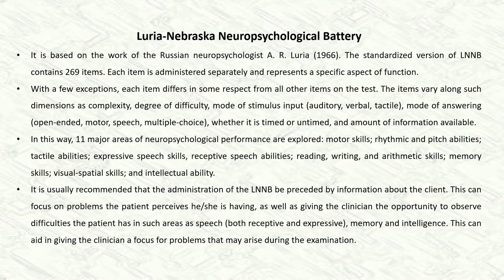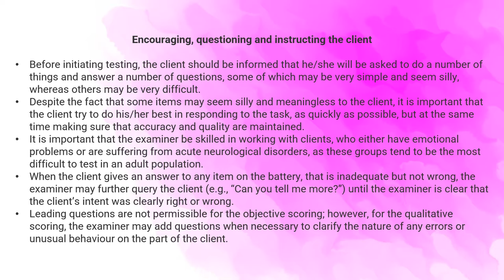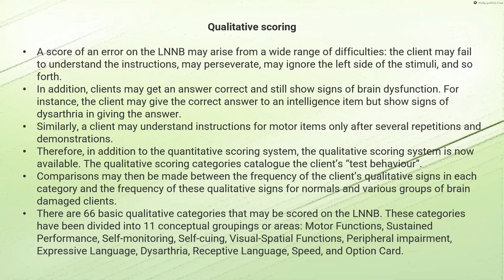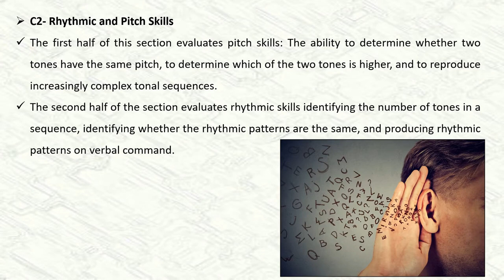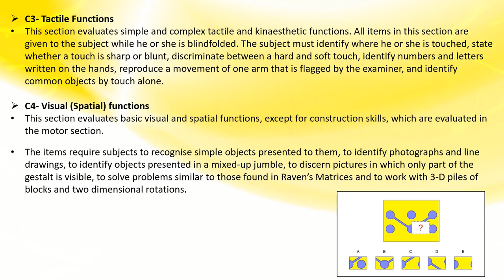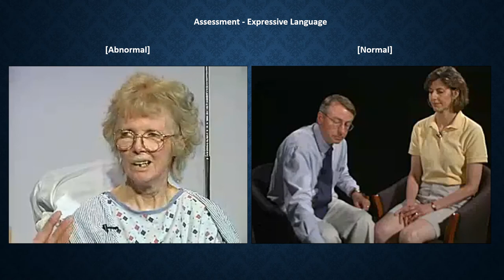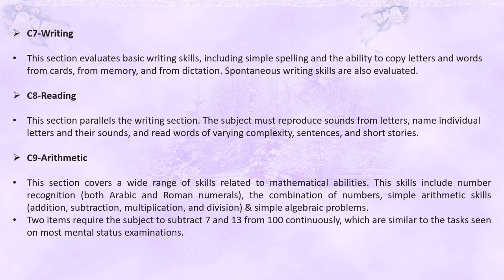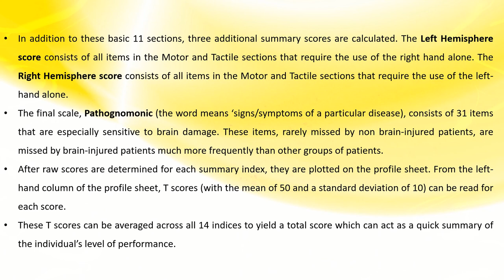Luria-Nebraska Neuropsychological Test Battery (LNNB) (with Hindi audio)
लुरिया-नेब्रास्का न्यूरोसाइकोलॉजिकल टेस्ट बैटरी (एलएनएनबी)